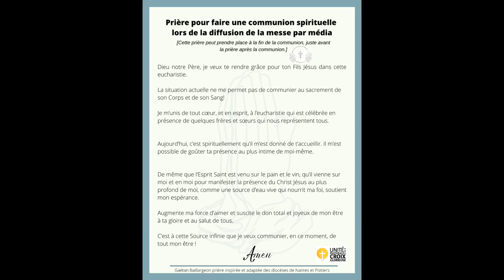MESSE et HOMÉLIE du 24 janvier 2021 (abbé Gilles Baril)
Soyez les BIENVENUS à cette messe du 24 janvier 2021!
Comme nous sommes tous confinés à la maison, soyons participatifs afin de vivre pleinement et activement cette célébration.
 **Il vous est possible d'écrire en COMMENTAIRES vos remerciements au Seigneur et vos intentions de prière. Jean-François en lira au moment des PRIÈRES UNIVERSELLES. Soyons solidaires dans la prière.
**Nous vous invitons à CRÉER UN ESPACE POUR LA PRIÈRE (chandelle, bible, ...)
***PARTAGEONS la vidéo, soyons missionnaires et portons le message de la Bonne Nouvelle.
Pour télécharger la prière de COMMUNION SPIRITUELLE
Messe présidée par notre curé Gilles Baril
Animation musicale: Des membres de la Famille Paradis accompagnés de Mélanie (membres de la Chorale des Familles)
Agent de pastorale: Jean-François Hamel
✅ET CLIQUEZ SUR LA CLOCHE 🔔 POUR NE PAS MANQUER NOS PROCHAINES VIDÉOS.